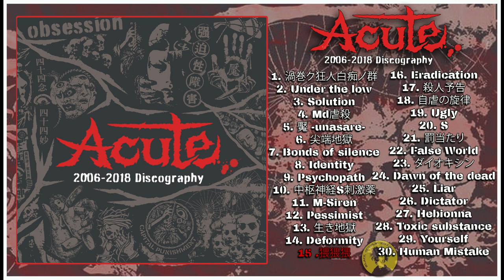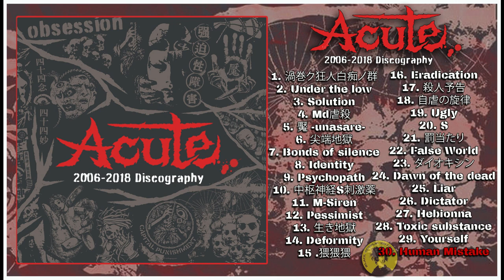ACUTE - 2006-2018 Discography (Okazaki Hardcore, Black Konflik Records 2024, Full Album)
Hardcore punk band from Okazaki, Aichi Prefecture, formed by members of Ex-TOMORROW and SOOTHE, who are still active today!

1. 00:00 渦巻ク狂人白痴ノ群
2. 02:30 Under the low
3. 04:37 Solution
4. 06:34 Md虐殺
5. 08:41 魘 -unasare-
6. 11:32 尖端地獄
7. 14:15 Bonds of silence
8. 17:11 Identity
9. 19:59 Psychopath
10. 22:06 中枢神経S刺激薬
11. 24:48 M-Siren
12. 27:30 Pessimist
13. 29:17 生き地獄
14. 31:37 Deformity
15. 34:28 猥猥猥
16. 36:45 Eradication
17. 38:53 殺人予告
18. 40:29 自虐の旋律
19. 43:23 Ugly
20. 45:06 S
21. 47:46 罰当たり
22. 49:55 False World
23. 52:14 ダイオキシン
24. 54:23 Dawn of the dead
25. 57:20 Liar
26. 59:27 Dictator
27. 01:01:39 Hebionna
28. 01:04:08 Toxic substance
29. 01:06:36 Yourself
30. 01:08:20 Human Mistake

Japanese Raging Hardcore punk, ACUTE, this discography CD compiles all their songs from 2006 until 2018 taken from first album, EP, split and v/a compilation. A dangerous fusion of intense hardcore punk thrash and underground Japanese music, Acute, also includes a lot of unique melody lines that were characteristic of SOOTHE and TOMORROW, and is a powerful HC that explodes darkly with Japanese lyrics full of anger and skepticism,solid guitar, and energetic vocal a must-listen for all Japanese hardcore punk fans!  (Black Konflik Records)